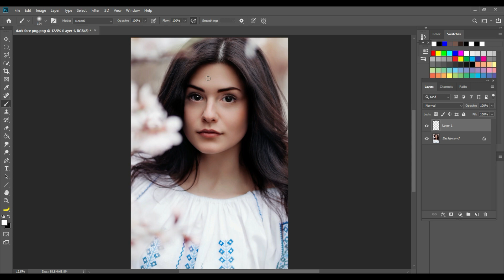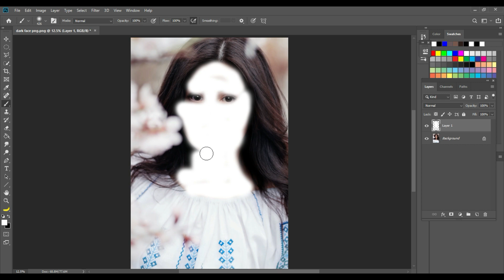How to change the Skin Colour | Blending method | Photoshop | Help in Tamil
This is going to be a simplest & easy way to change a dark skin into a bright skin within no time | Help in Tamil